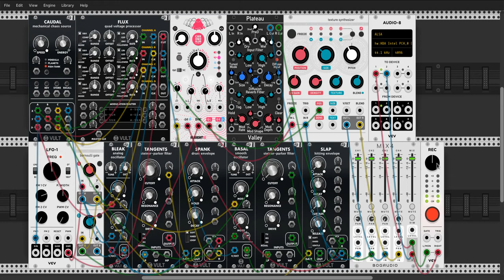randomia1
the daily vcv exploration continues, i had quad sound in mind but only stereo speakers so i tried to find the "right" stereo field for this.
cheers for VULT for their lovely VCOs: basal and bleak
 (among others)